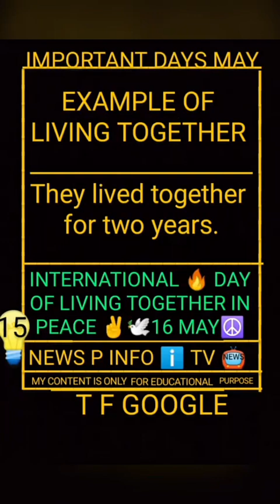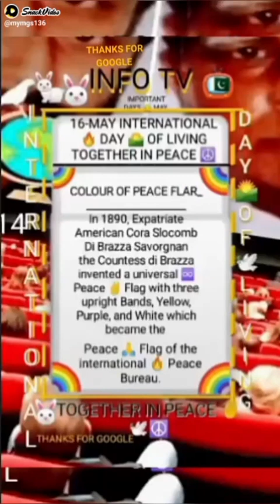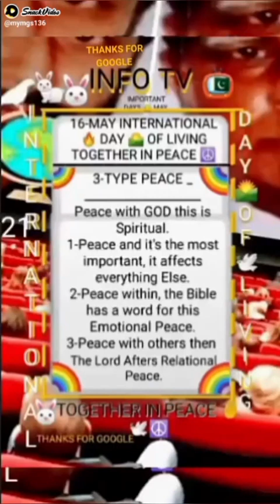NEWSPAPER 🗞️ℹ️ INFO TV 📺 16 MAY ☮️🕊️ INTERNATIONAL 🔥 DAY OF LIVING TOGETHER IN PEACE ☮️🕊️✌️